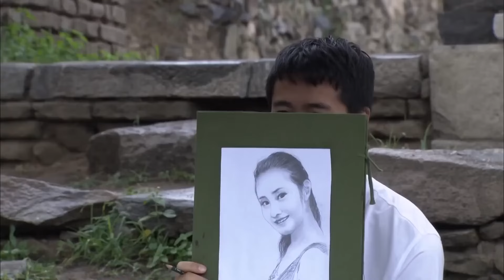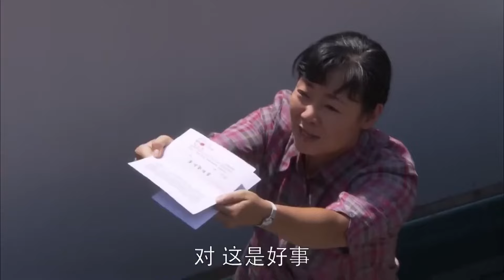好看家庭伦理剧【娘苦一辈子】21 | 丈夫刑满出狱被车撞死，留下孤儿寡母遭家人排挤，起早贪黑卖菜讨生活（萨日娜 贾乃亮）